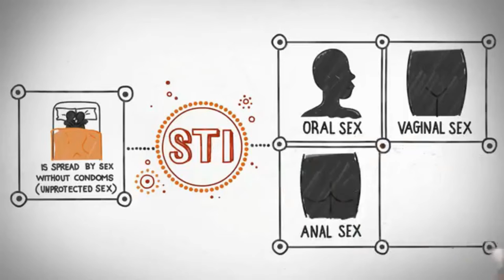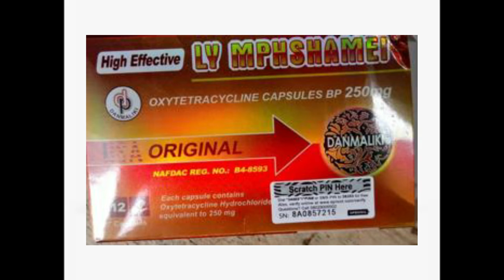LY MPHSHAMEI HERBAL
Great deal